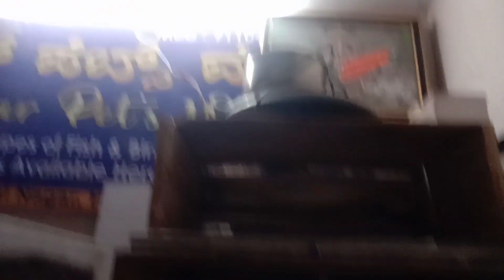Loft update full information in kannada